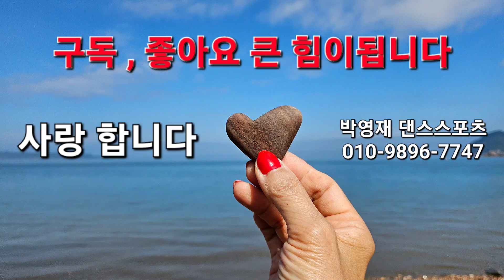요즘 보기힘든 맨드라미~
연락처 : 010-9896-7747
주소 : 대전시 동구 중동 25-2 3층 박영재 댄스스포츠
학원 오시는길 : 대전역에서 도보 5분거리 (인근 천변도로 및 공용주차장 이용)

- 2022 실버아이 TV 사교댄스 춤신대전 대상 수상

* 2004~현재 전국 댄스스포츠 심사위원 위촉
* 2004 제 8회 국제 댄스스포츠대회 심사위원 위촉
* 2006 코리아 골드컵 전국 댄스스포츠대회 심사위원 위촉
* 2007 세계 벨리댄스대회 심사위원